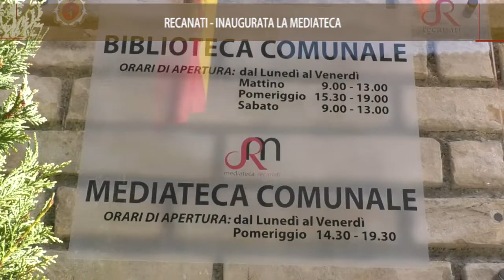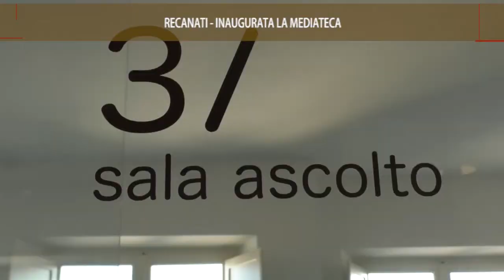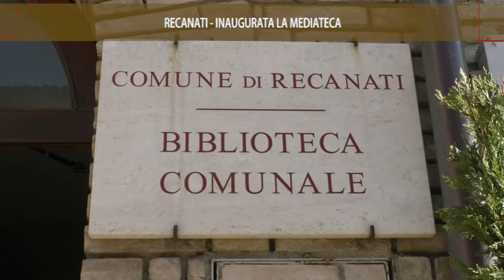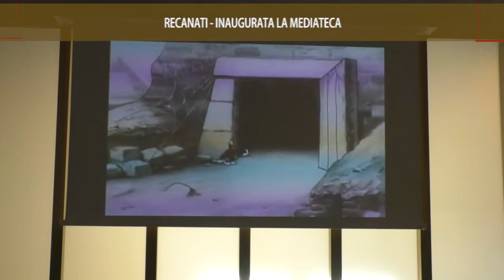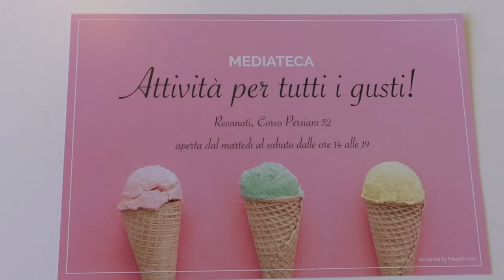Roto On Air Recanati Inaugurazione Mediateca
Il servizio realizzato da ON AIR ed in onda sui canali di TVRS sull'Inaugurazione della Mediateca di Recanati del 9_2_2019